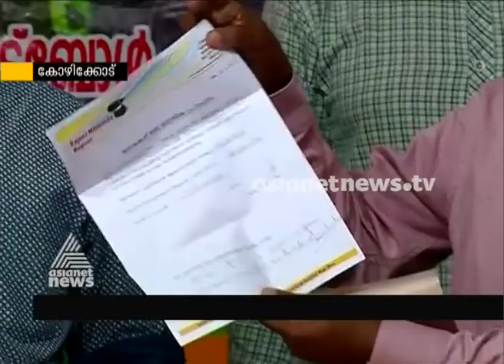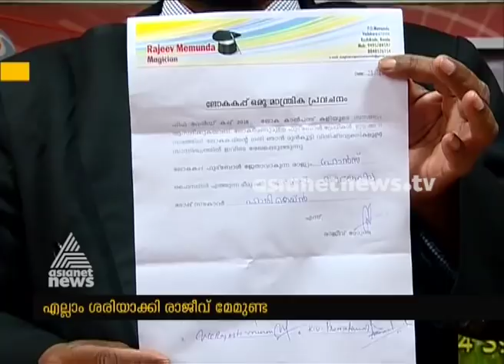Magician Rajeev's prediction about FIFA football finalists and champions